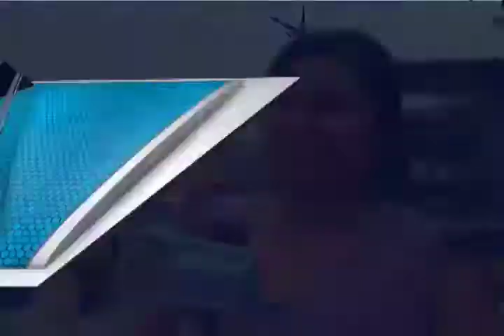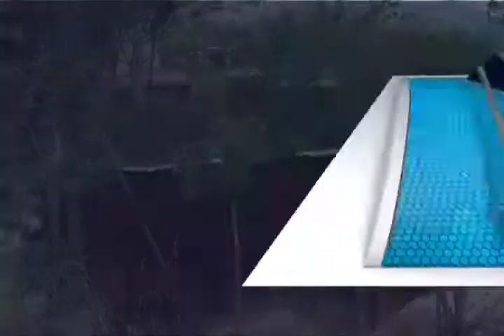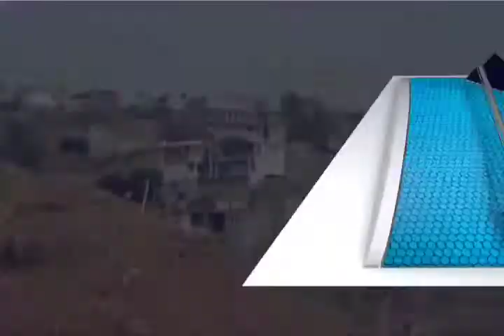Colonias irregulares en la Capital carecen de servicios manteniendo en marginación a su población.